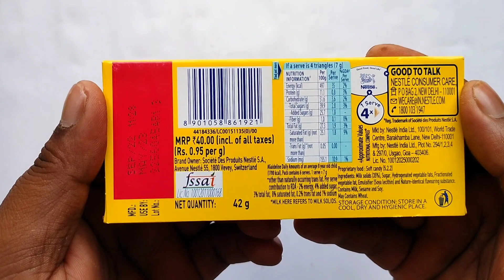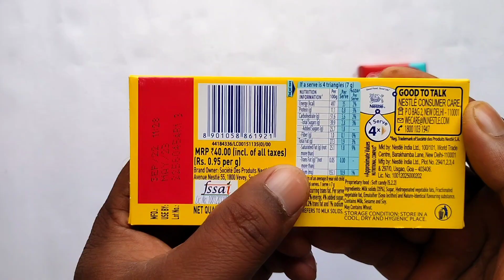Bournville vs Milkebar vs KitKat, Chokolate opening video, lots of chocolates